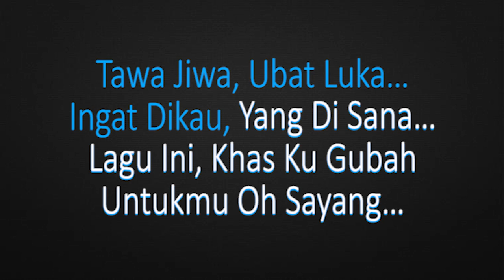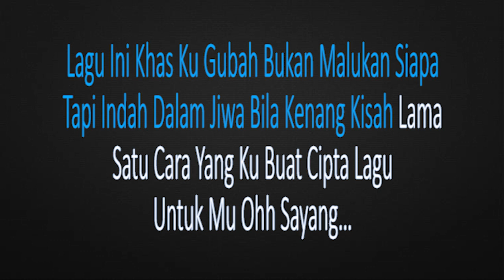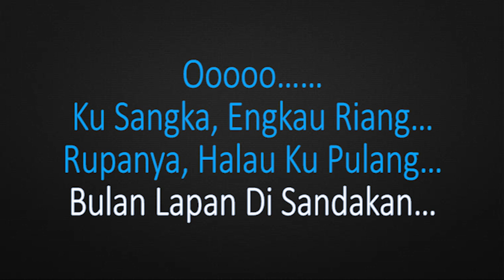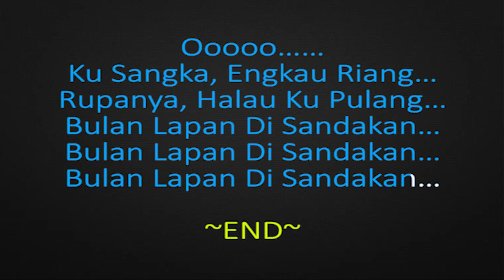GERODOK - BULAN LAPAN DI SANDAKAN [KARAOKE]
GERODOK - BULAN LAPAN DI SANDAKAN ORIGINAL VERSION KARAOKE
Easy for me and for you to karaoke anywhere and anytime... Enjoy...

Song Lyrics for Copy And Paste

Kisah Mula, Dulu Kala…
Bila Hati, Jatuh cinta…
Ku Terkenang, Raut Wajah…
Bila Pejam Mata…

Tawa Jiwa, Ubat Luka…
Ingat Dikau, Yang Di Sana…
Lagu Ini, Khas Ku Gubah
Untukmu Oh Sayang…

Ooooo……
Hati Ku Mulai Bosan…
Rindu Ku Pada Mu Bulan…
Kemudiannya Ku Datang…

Ooooo……
Ku Sangka, Engkau Riang…
Rupanya, Halau Ku Pulang…
Bulan Lapan Di Sandakan…

Kisah Mula Dulu Kala Bila Hati Jatuh Cinta
Rasa Indah Dalam Jiwa Dan Bila Ku Pejam Mata
Rasa Rindu Tak Terkira Fikiran Ku Mau Gila
Pabila Bulan Purnama…

Lagu Ini Khas Ku Gubah Bukan Malukan Siapa
Tapi Indah Dalam Jiwa Bila Kenang Kisah Lama
Satu Cara Yang Ku Buat Cipta Lagu
Untuk Mu Ohh Sayang…

Ooooo……
Rindu Ku PadaMu Bulan…
Kemudiannya Ku Datang…

~MUSIC~

Pabila Bulan Purnama…

Ooooo……
Kemudiannya Ku Datang…

Dengarlah Ohh SayangKu…
Aku Cinta PadaMu…
Cinta Ku Hanya Satu…
Kau Pun Tahu…

Ini Sekadar Lagu…
Jangan Terus Cemburu…
Jeliknya Lah Rupa Ku Siapa Mahu…

Ooooo……
Kemudiannya Ku Datang…

~END~